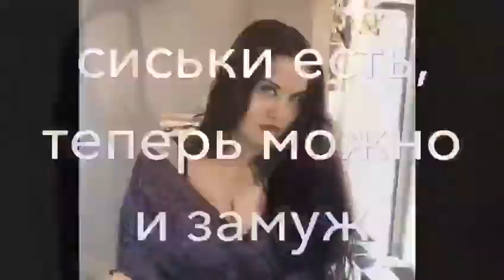Бельевой стайлинг это не совсем Пуш-ап, это любовь!